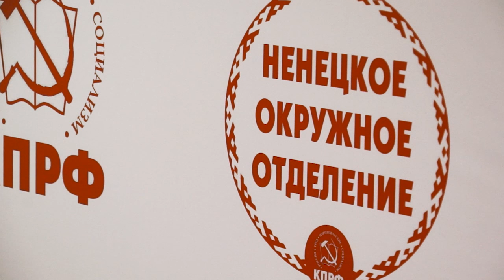Государство должно быть социальным не только потому, что так записано в Конституции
О том, как работает партийная организация НАО, как готовятся коммунисты округа к предстоящим выборам депутатов Государственной Думы, рассказал Александр Иванович Саблин, первый секретарь Ненецкого окружкома КПРФ, руководитель фракции КПРФ в Ненецком окружном собрании депутатов.